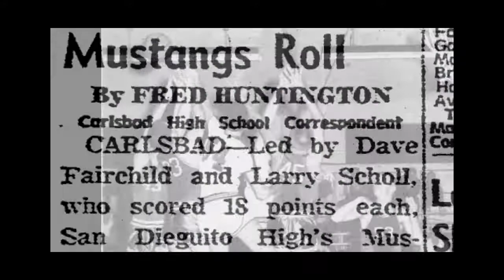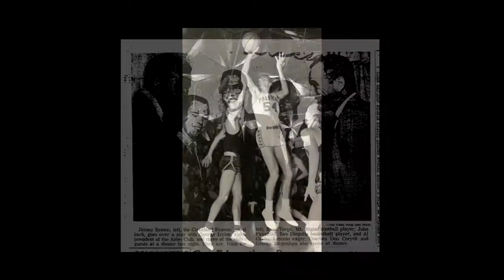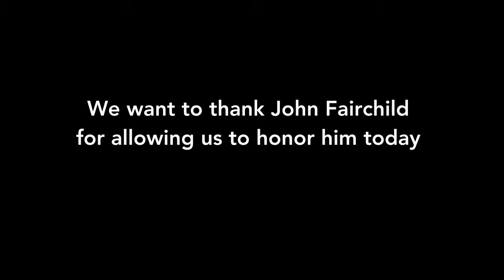John Fairchild, 2018 San Dieguito Hall of Fame Inductee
The introductory slideshow displayed just before John Fairchild ('61) was inducted into the San Dieguito Hall of Fame on Thursday, October 25, 2018 at San Dieguito High School Academy.